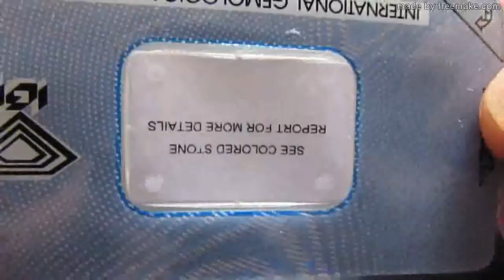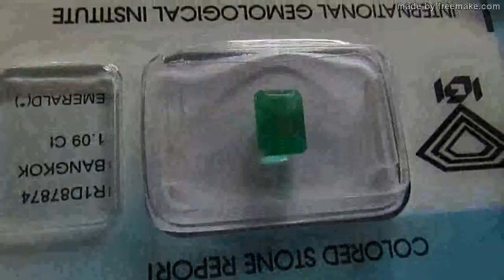smeraldo igi 1,09 ct